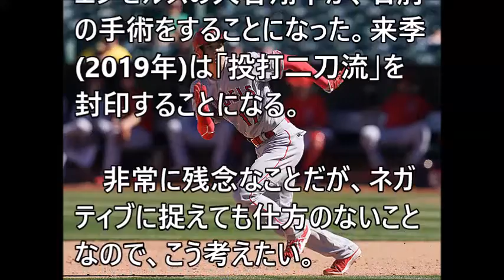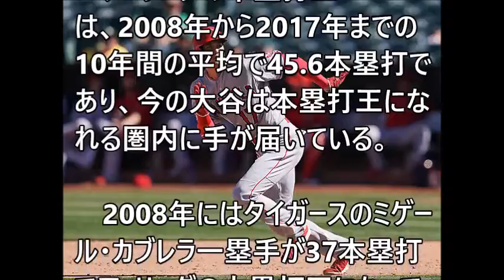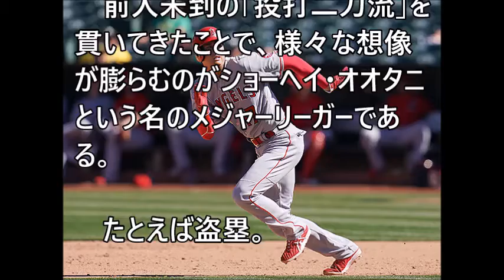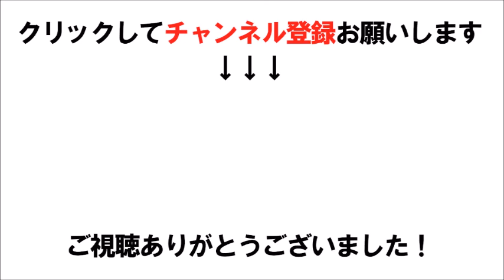大谷翔平が持つ30－30の可能性。肘の手術を前向きに考えると……。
関連動画
2018年9月27日 大谷翔平 4番DH！ 全打席全球! エンゼルスvsレンジャーズ Shohei Ohtani Los Angeles Angels Texas Rangers

2018年9月27日 大谷翔平 22号ホームラン！　エンゼルスvsレンジャーズ Shohei Ohtani Los Angeles Angels Texas Rangers

大谷翔平 ホームラン 22 回目 2018/9/27 - Shohei Ohtani Angels - エンゼルス Vs レンジャーズ | C Highlights